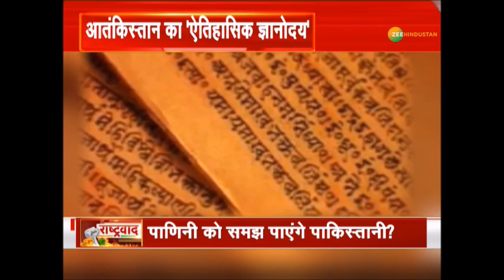राष्ट्रवाद: आतंकिस्तान का 'ऐतिहासिक ज्ञान', चाणक्य को पाकिस्तानी बता रहे हैं 'शैतान' - देखें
राष्ट्रवाद: क्या Pakistan पूरी तरह अज्ञानता के अंधकार में डूबा हुआ है? चाणक्य को पाकिस्तानी बता रहे हैं 'शैतान' - देखें

About Channel